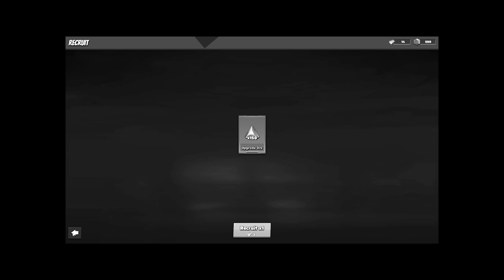Upgrading to 9,637,629 Damage in Last War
It's Last War. You may have seen this game advertised 86 million times on your phone. And that's because Last War must have the biggest ad spend of all time. But I thought I would try it because I guess advertising works. THEY GOT ME BOYS!